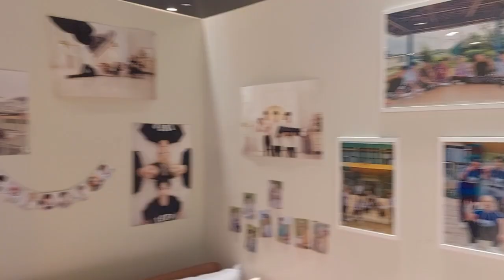Solo Travelling in South Korea | VLOG 1 - Arriving in Seoul, HYBE, ATEEZ Pop-up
I went on an amazing journey to South Korea in November and December last year, and I vlogged (and blogged) my experiences. I had a few issues with flights, which you'll hear all about 😂 but otherwise it was wonderful and unforgettable. In this vlog, I travel from my home city of Brisbane to Incheon via Sydney, then onto Seoul where I settle into Myeongdong and visit a few spots nearby such as HYBE for the Proof Exhibition and the Hyundai Seoul for an ATEEZ Pop-up.

In my next vlog, I explore Seoul, visiting N Seoul Tower, Nami Island, Hwaseong Fortress and more!

I recommend switching on subtitles as I can be a little hard to understand at times 😅 or just sit back and enjoy the beautiful Korean scenery and sights.